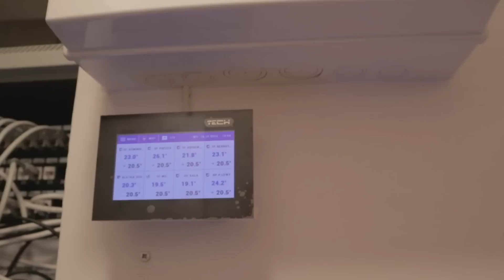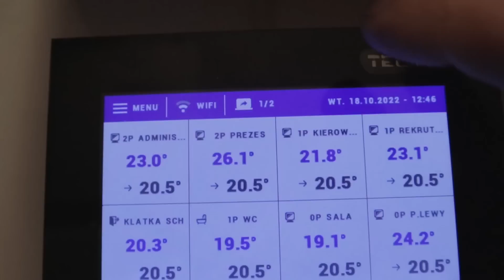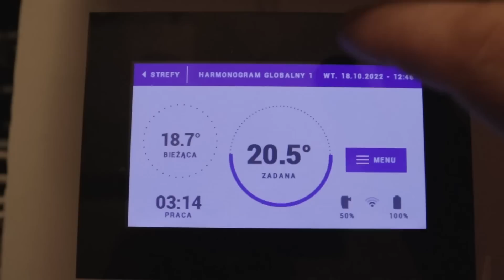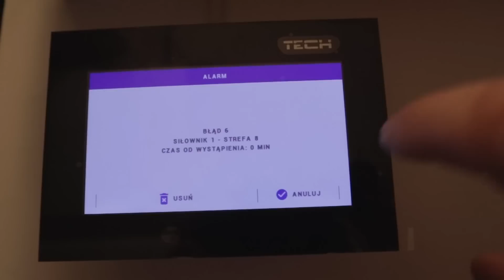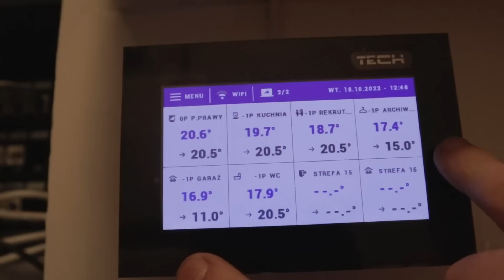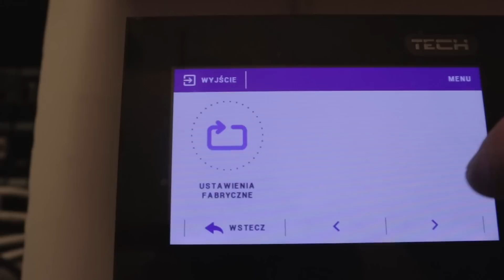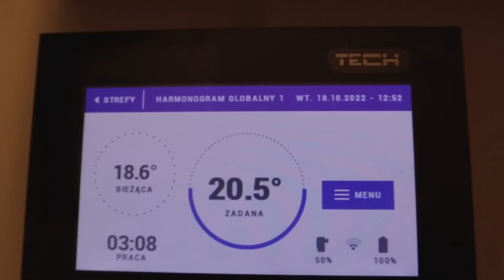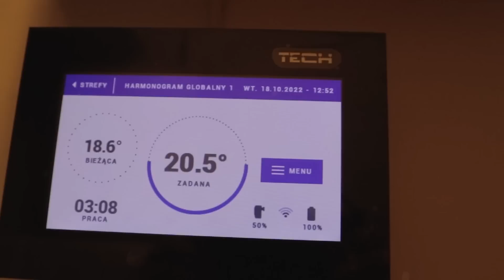30 tysięcy złotych za gaz miesięcznie 😱 CZAS TO ZMIENIĆ!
Tak, po raz kolejny bawię się w hydraulika.
Tym razem wykonuję sterowanie w 95% ogrzewaniem grzejnikowym.
Z powodu braku jakiegokolwiek okablowania pod sterowanie temperatura zdecydowałem się na montaż systemu firmy TECH sterowniki.

Specyfikacja budynku i użytych podzespołów:
1. Budynek: 4 kondygnacyjny ( stare budownictwo po remoncie generalnym)
4. Centrala zarządzająca: ST-16S WIFI

Konfigurator sterowania ogrzewaniem firmy TECH Sterowniki